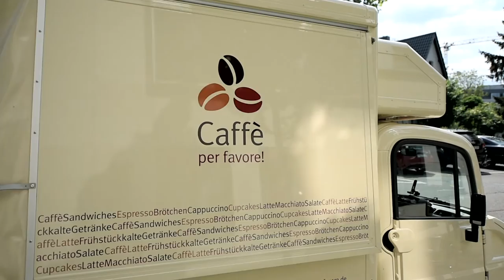Ethik2go - Schuld und Sühne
Wenn ein Mörder nach einer lebenslangen Haftstrafe entlassen wird, ist er dann geläutert? Kann sich ein Mensch wirklich ändern? Oder bleibt er wie er ist?

In Deutschland dauert eine lebenslange Haftstrafe in der Regel 15 Jahre. Ist das Verbrechen nach dieser Zeit automatisch gesühnt und der Täter ein anderer Mensch? Über die Frage, ob der Mensch sich von Grund auf ändern kann und was ihn zum Verbrecher macht, sprechen der Philosophie-Professor Markus Gabriel und Madeleine Spendier, Redakteurin bei katholisch.de, in der neuen Folge von "Ethik2go".

Wie verhalten wir uns mit Blick auf die alltäglichen Herausforderungen richtig? Und wie stellen wir sicher, dass unser moralischer Kompass immer einwandfrei funktioniert? Die katholisch.de-Serie "Ethik2go" will bei der Beantwortung dieser Fragen helfen und ethische Orientierung für das eigene Leben geben. Katholisch.de publiziert auf seiner Internetseite jeden Donnerstag eine neue Folge von "Ethik2go".